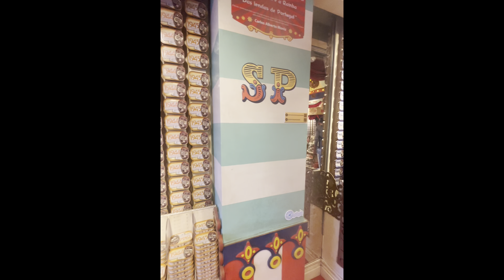Our trip in Portugal 🇵🇹